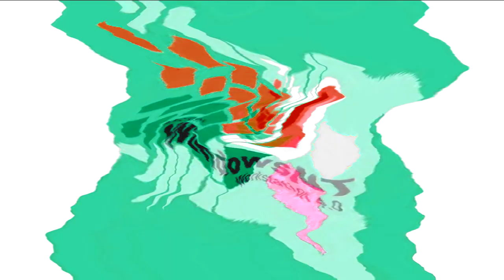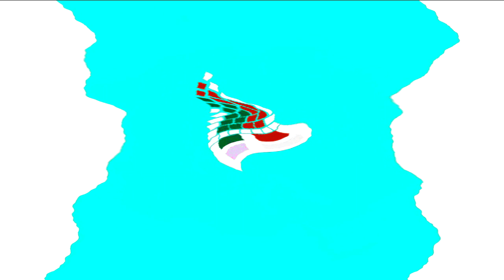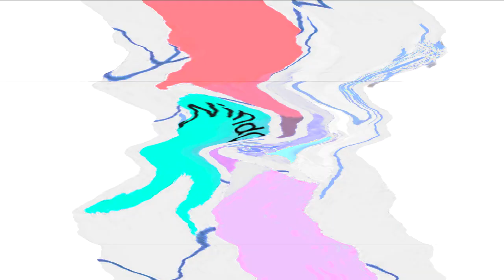All Windows Animations From MS Paint Updated V2 in G Major 1775